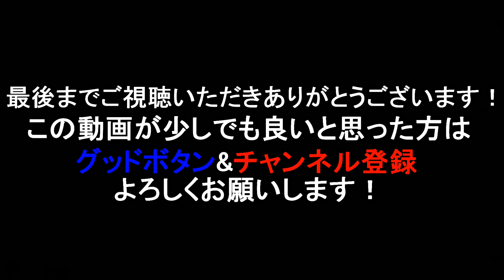バスが狂うリグ久しぶりに投入したらやっぱ凄かった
季節外れの動画ですいません。笑